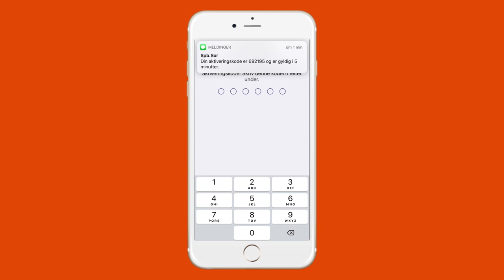Slik laster du ned og aktiverer Kortkompis | Sparebanken Sor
Kortkompis er en enkel app som gir deg oversikt over saldo på kortene dine, i tillegg til å vise siste bevegelser. Kortkompis viser informasjon om både bankkort og kredittkort i Sparebanken Sør - og du kan selv velge hvilke kort du vil se i appen og hvilken rekkefølge de skal vises i.

Denne videoen viser det enkelt og greit hvordan du finner Kortkompis i din app-butikk, og hvordan du aktiverer den.

Kortkompis er perfekt for barn som har lommepengekortet, slik at de alltid kan se hvor mye de har på kortet sitt. Appen er også perfekt for alle som ellers ønsker å sjekke saldoen på den enkleste og raskeste måten.